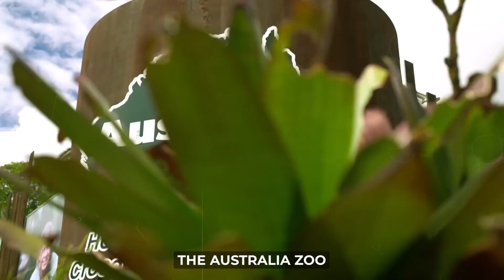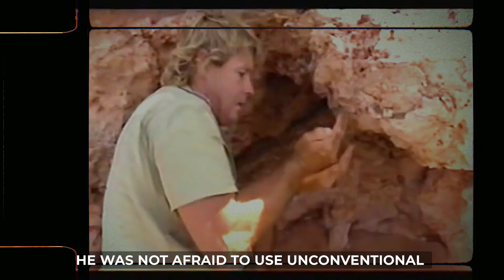Croc Chronicles: The Untold Steve Irwin Story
On September 4th, 2006, Steve Irwin, a well-known TV personality and wildlife expert, was living a fulfilling life at the age of 44. With ten years of experience in the television industry, Steve Irwin had made a name for himself through his hit series, "The Crocodile Hunter." The nickname had stuck and Steve Irwin had become synonymous with his adventurous spirit and love for wildlife. Despite his busy schedule, Steve was never one to take a break. He was truly passionate about his work, both on and off the camera, and was constantly seeking new ways to share his love for animals with the world.

At the park, Steve Irwin was a loving husband to his wife, Terri, and a proud father to his two children, 8-year-old Bindi and 2-year-old Robert. He spent as much time as he could with his family, always eager to share his love for animals and the great outdoors with his children. Steve Irwin was a true family man, always making time for those he loved, even amidst his busy schedule.

Aside from his family, Steve Irwin was equally passionate about his work on TV. He was never content to simply sit behind a desk and read from a script. Instead, he sought out the most daring and exciting adventures to share with his viewers. He was always eager to explore new environments and meet new creatures, and his infectious energy and excitement inspired countless others to do the same.

In addition to his work on TV, Steve Irwin was equally passionate about his work at the park. He was dedicated to preserving and protecting the wildlife in his care, and worked tirelessly to ensure that his animals received the best possible care. He was an advocate for conservation and wildlife protection, and used his platform to spread the word and inspire others to take action.

Despite his many accomplishments and his busy schedule, Steve Irwin never lost his love for life. He was always eager to explore new things, try new adventures, and push the boundaries of what was possible. He was a true optimist, always seeing the best in people and in life, and was always willing to lend a helping hand to those in need.

In conclusion, September 4th, 2006 was just another day in the life of Steve Irwin, a man who lived life to the fullest and inspired countless others to do the same. Whether he was on the set of his TV show, exploring new environments, or simply spending time with his family, Steve Irwin was always passionate, always enthusiastic, and always eager to experience the next great adventure. Though he is no longer with us, his legacy lives on, inspiring future generations to love and protect wildlife and the natural world.